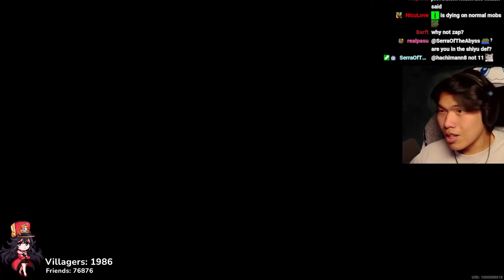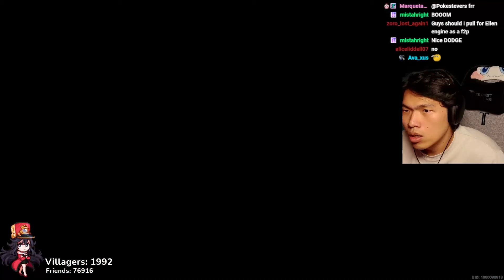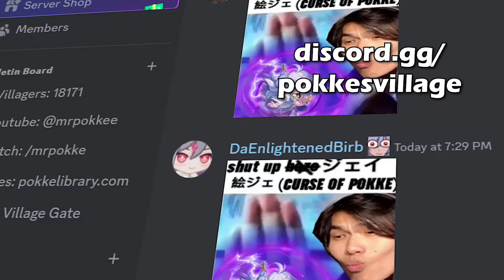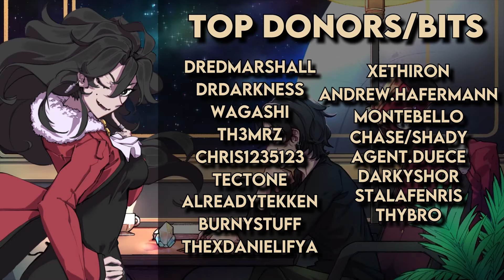How I Became the Rank 1 F2P | Zenless Zone Zero Hollow Nest 11 Clear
In this video, Can MrPokke perform the World's First Hollow Nest 11 F2P clear? ZZZ's Hardest Content, Hollow Zero's Withering Garden Nest 11. Can MrPokke battle through Zenless Zone Zero's tough hollow or will he falter and let his mentality descend to hell?

Timestamps
0:00 Intro
2:00 Builds
3:28 Floor 1
7:11 Floor 1 Boss
12:19 Floor 2
14:32 Floor 2 Boss
15:28 Floor 3
18:12 Floor 3 Boss (Nineveh)
32:24 Final Thoughts
33:50 Outro